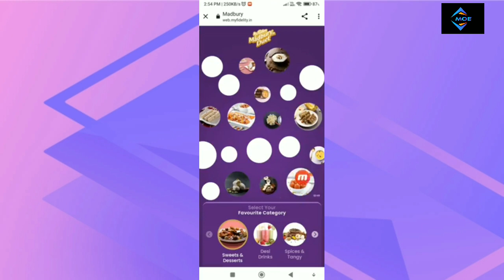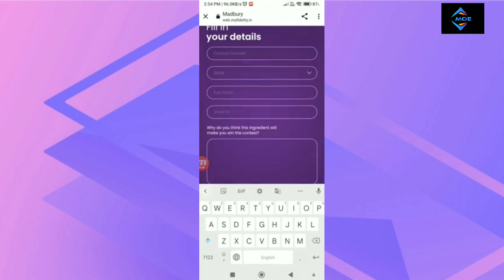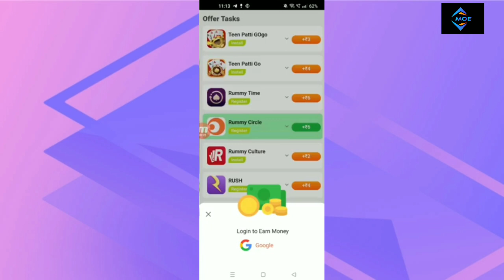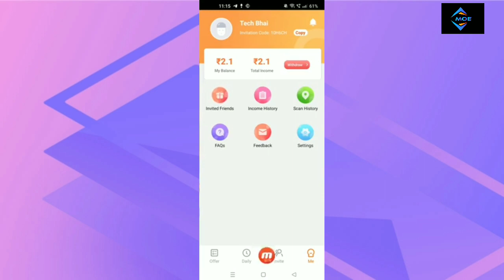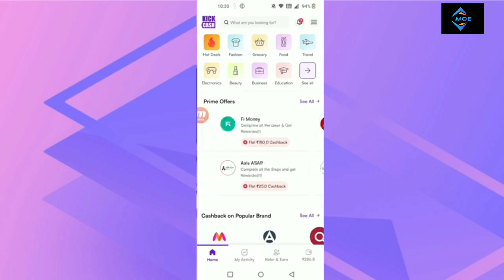😱 New earning app today | watch video ₹200 Earn Apps | Upi earning app 2023 | Paisa kamane wala app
BEST EARNING APP || ONLINE JOBS AT HOME, EARNING, REFFER AND EARN, SELL DATA, PAISA KAMANE KA APP,

How to earn 1,000 rupees per day online?, How do I earn real money online?, How to earn big money?, How to earn 3,000 rupees a day?,
Which online app is best for earning?,
real money earning apps in india without investment,
earn money app download,
What is the best site to earn online?,
How can I make real money online without investment?,
100 genuine online jobs without investment,
google online jobs without investment,
online jobs without investment daily payment,
trusted online money making sites without investment,
online earn money without investment in indian rupee,

earning apps
best paytm cash
best earning app for android
earning app

⭐ Related Channels Names & Their Hashtags :

D-tech Guptaji :
Google Tricks :
Techno teen :
Paytm crazy loot :
Tech Nobita :
Mr. Prince Dev :
TECHNICAL PAYTM CHURU :
N-Trick :
VIP TECH GAMER :
Tricky Hacker Pawan :
Super Knowledge: